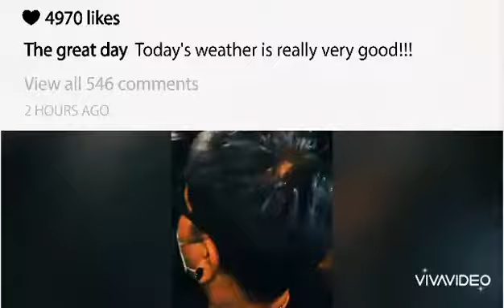blue deep blue sea